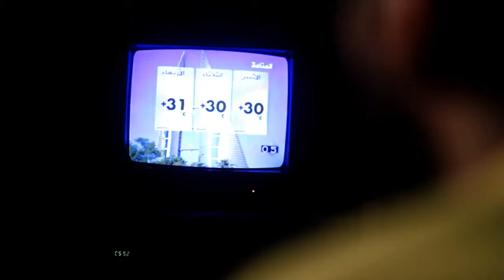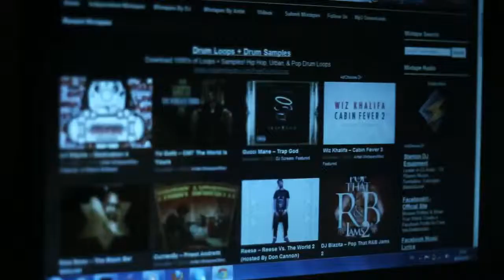Redstar El Journata The Hood Legend Mixtape)